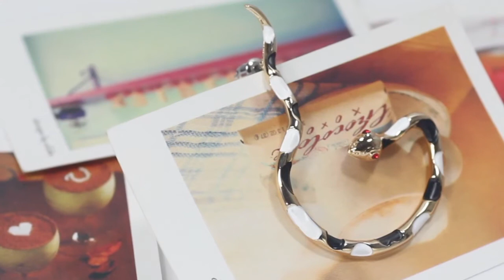Gold Enamel Snake Ear Cuff Earring Single Ear Wrap